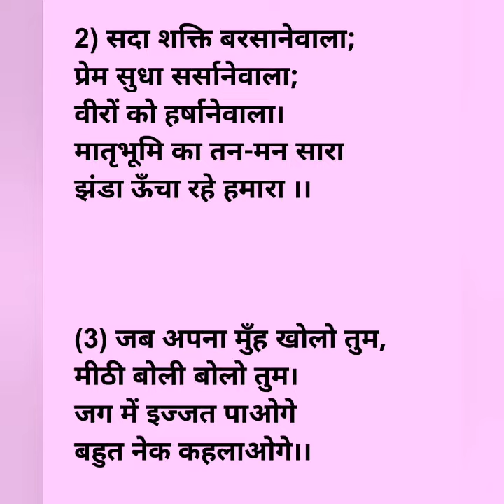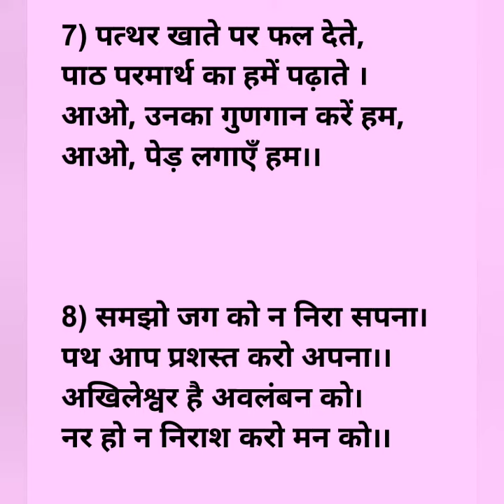Prathamic August pre test paper